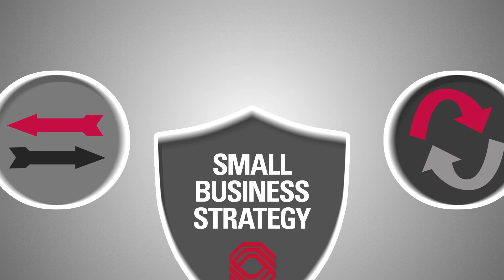Life Insurance for Small Business Owners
What's more, you have to plan for the expected and always be ready for the unexpected.